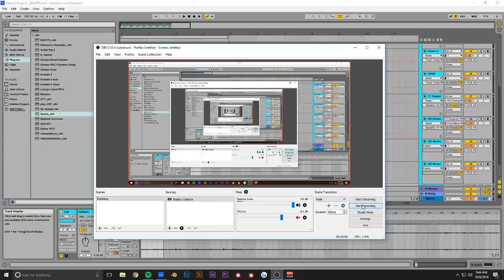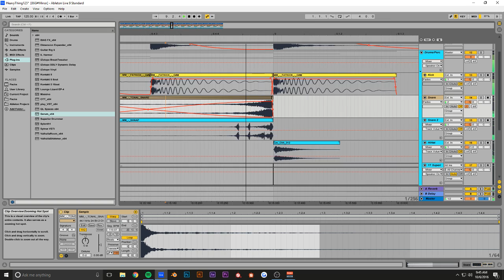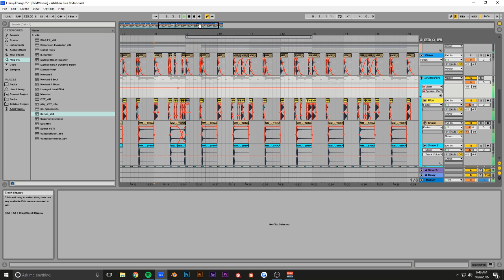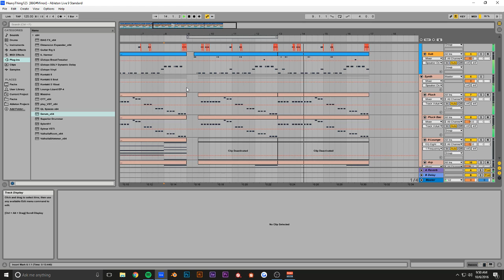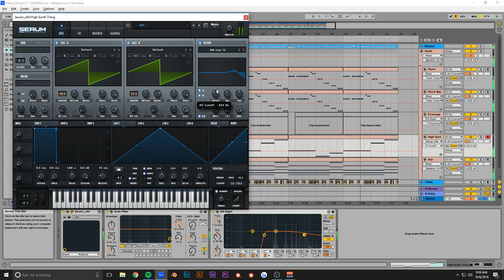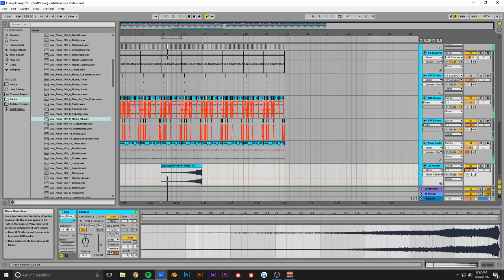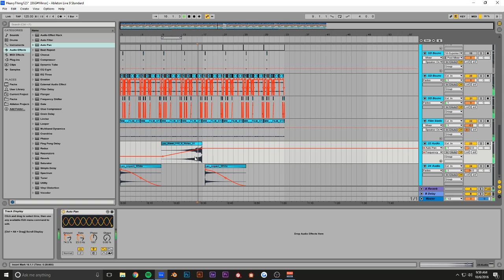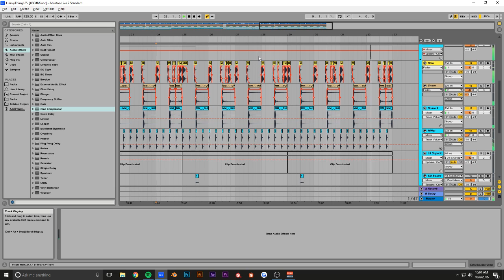Making Heavy IDM in Ableton #3 (Track From Scratch)